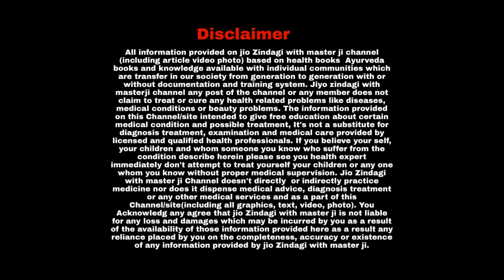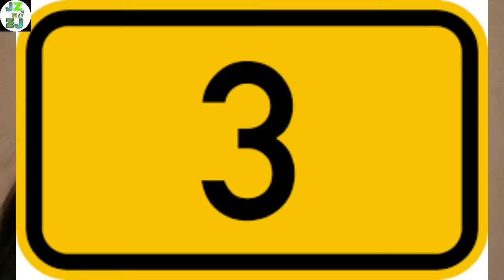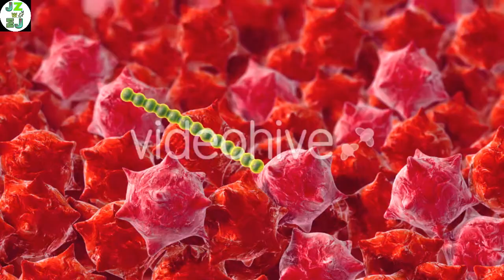ब्राउन शुगर के 8 फायदे : Brown Sugar Ke 8 Fayde I Brown Sugar Health Benefits, भूरी चीनी I Sugar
क्या आपको भी शराब पीने के बाद उल्टी होती है I Vomiting I 10 Tips to Stop Vomiting I Alcohol

शराब के साथ क्या खा सकते हैं I Alcohol I Food I Safe Food For Drink Alcohol I Liquor

5 Breakfast II जो बहुत फायदेमंद है और बहुत जल्द बनकर तैयार हो जाते हैं II Healthy Food

गिलोय के फायदे II 3 Minute के इस वीडियो में समझिए II How to Use Giloy II Giloy Side Effects

Vitamin B12 !  Vitamin B12 Deficiency Problem ! veg and non veg food list for Vitamin B12 Deficiency

पैकेट के आटे की रोटी खाने के नुकसान ! Flour ! किस तरह के आटे की रोटी हमारे स्वास्थ्य के लिए सही है